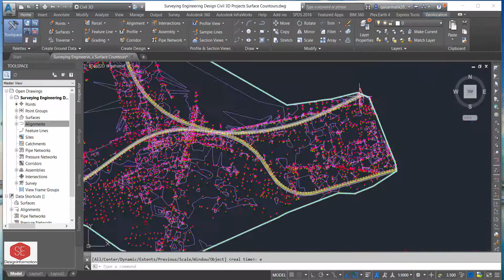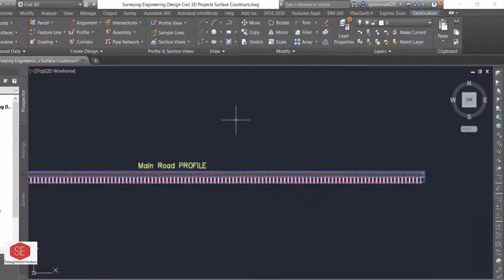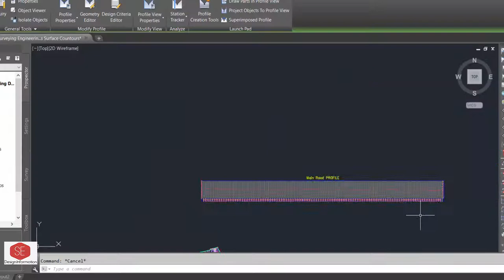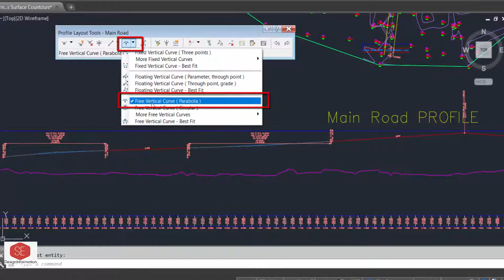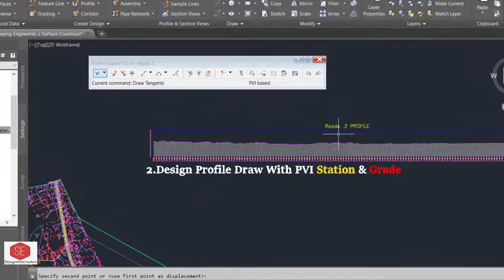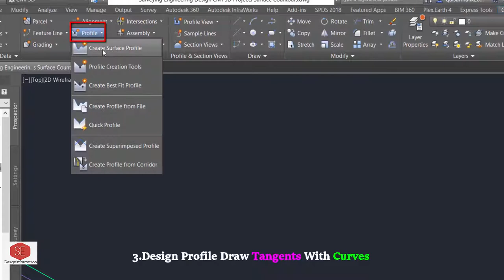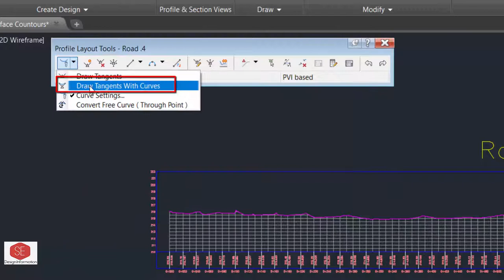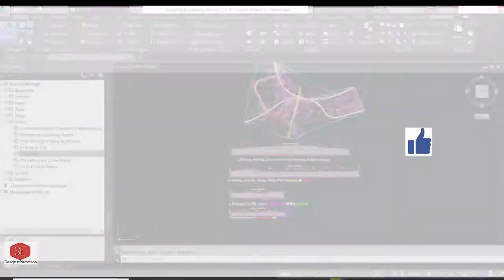Four Way Profile Draw in Civil 3D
Civil_3D_ Profile
Design_Profile_Draw_With_PVI.Elevation_& _PVI.Stations_In_Civil_3D
Design_Profile_Draw_With_PVI.Station_& _Grades_Civil_3D
Design_Profile_Draw_Tangent_With _Curves_Civil_3D
Design_Profile_Draw_With_PVI.Elevation_&_Stations_Tangent_With _Curves_Civil_3D